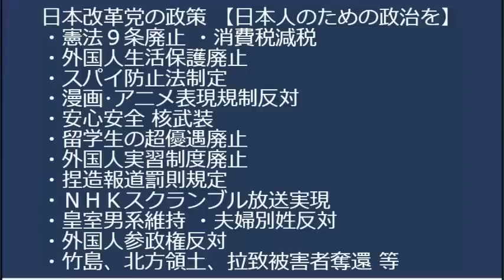岸田内閣、Colabo問題を全く知らない？「休眠口座基金を孤独・孤立支援に取り組むNPOや社団法人にあげちゃう」方針／立花孝志、ガーシー弁護費用2000万円の寄付を募る＝炎上 20230611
ネットで議論「なぜ立憲は入管法改正に怒り狂うのか」
2023年4月26日の総務省有識者会議「将来的にパソコンやスマホからNHK受信料を徴収する」を受け、「NHK受信料ネット徴収反対デモ」を行います。

日時：7月1日 17時 受付開始 19時30分終了
場所：豊島区東池袋1-42-14　ふれあい会議室 池袋No46
費用：箱代・資料代として500円

6月1日よりNHK未契約割増金の請求が始まりました。

170-0005 豊島区南大塚 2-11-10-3F　くつざわ亮治 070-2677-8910 まで